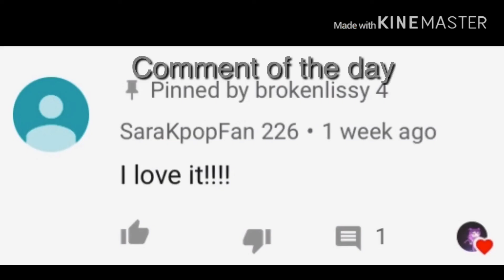I Will Protect You Sis... (SAD GLMM!)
Well my first ever mini movie... it’s a little short but I hope you guys enjoy... I also know it’s kinda cliche but when I started it was just gonna be a sisterly love story but the story sorta formed and I ended up making it a little cliche... But yea hope you guys enjoy!